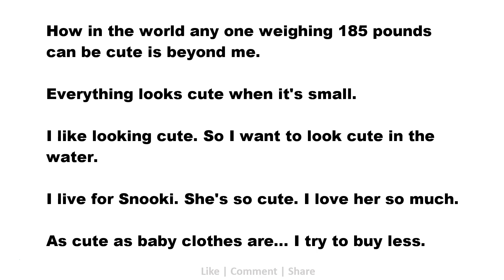Cute Quotes: How in the world any one weighing 185 pounds can be cute is beyond me.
Cute Quotes: Success | Love | Positive | Business | Hard Work | Happy | Fitness | Inspirational

1. I found myself compelled - like this weird, shameful compulsion - to draw cute animals.
2. Some of my most enjoyable moments as a writer have come while conjuring a meet cute.
3. I dress up cute sometimes to go to work, but TV writers don't! They just go however.
4. I've lived next door to people all my life. I don't know how cute they think I am.
5. Always wear cute pyjamas to bed, you'll never know who u will meet in your dreams.
6. Cute girls and burgers. What more can you ask for? That's why we live in America.
7. Some days I think I look kind of cute, but other days I try to avoid the mirror.
8. Before Footloose, the things I'd done weren't cute. In Diner I was an alcoholic.
9. I get upset about what is taken as great literature and what is cute and exotic.
10. Confidence is very sexy. You could be not cute at all and have such confidence.
11. Seppuku is Japanese for ritual suicide. I thought, What a cute name for a coat.
12. I'm from Sweden, so I don't enjoy winter at all; there's nothing cute about it.
13. I loved getting to Chagrin Falls, being by the falls; what a cute place it is.
14. Cute accessories always help bring out your outfit and pull it all together.
15. There was a time when I was willing to marry any cute boy that looked at me.
16. I feel really comfortable and cute in bikini bottoms that have thick sides.
17. Thankfully, I have other skills than just standing there and looking cute.
18. I remember my girlfriend dropped me for the guy I thought was really cute.
19. I have very short hair. It's the only cute haircut I think I've ever had.
20. I myself never feel that I'm sexy. If people call me cute, I am happier.
21. I love nerdy, cute, quirky boys who don't take themselves too seriously.
22. I don't want to slam the cute and fun movies out there, but it gets old.
23. I'm sorry, I don't talk to the press. Even though I think you're cute.
24. How in the world any one weighing 185 pounds can be cute is beyond me.
25. I like a girl to look relaxed. Tight jeans and rock t-shirts are cute!
26. If I'm traveling, I'll pack socks in my bag - really cute furry ones.
27. Y'all are so cute and y'all talk so proper over here. I love England.
28. I speak English, so I am no longer cute. My tongue itches for French.
29. I've never been that cute kid that was forgiven for being naughty.
30. I love chilling in a cute sweatsuit and wedge sandals or sneakers.
31. You know, I was not an attractive child - I never had a cute face.
32. These big-package releases. There should be a cute name for them.
33. I've just got a new house in Pacific Palisades. It's really cute.
34. When a wolf doesn't want to do something, they look really cute.
35. I need to sleep more. The 'sleep when I die' mantra is not cute.
36. I was naturally skinny and had braces, so I wasn't a cute model.
37. I was slightly starstruck by Justin Bieber! I mean, he is cute!
38. As hard as I try to sound tough and dark, I still sound cute.
39. My ideal prom date would have to be cute, funny, sweet, nice.
40. That Lana Del Rey is quite cute, isn't she? I quite like her.
41. I guess in general, people tend to not eat the cute animals.
42. I was put on a surfboard by a cute boyfriend in high school.
43. I was probably the only revolutionary referred to as cute.
44. I used to do kickboxing, because I liked the cute outfits.
45. I like looking cute. So I want to look cute in the water.
46. I always like jumping spiders. They're just so darn cute.
47. I'm old, but I'm still cute and strong. And very butch.
48. People see me as cute, but I'm so much more than that.
49. You don't need really expensive clothes to look cute.
50. I live for Snooki. She's so cute. I love her so much.
51. If I find a cute skirt, I'm not fixated on a brand.
52. As cute as baby clothes are... I try to buy less.
53. I have a Maltipoo named Blondie. She is so cute!
54. I think people should look cute all the time.
55. My relationship with my mother is not cute.
56. I've never been the sexy or the cute girl.
57. Being small, cute is going to do nothing.
58. Everything looks cute when it's small.
59. Listen: I'm OK cute. I'm no stunner.
60. My kids are so cute when they pray.
61. I never thought I was cute, ever.
62. I try to look cute all the time.
63. I love a cute work-to-play heel.
64. I am a sucker for a cute PJ set.
65. Muhammad Ali was quite cute.
66. I think penguins are cute.
67. Being chaotic isn't cute.
68. I was a cute kid.